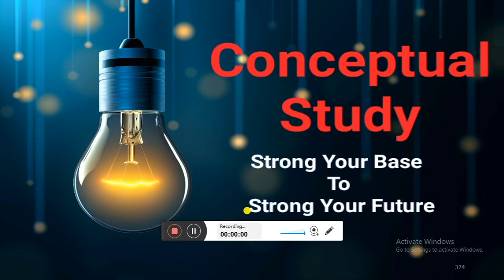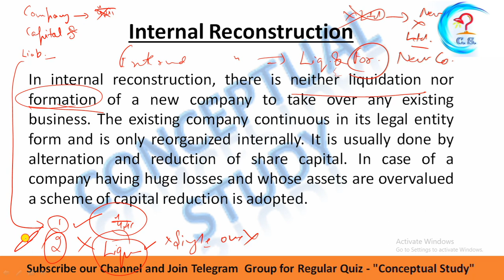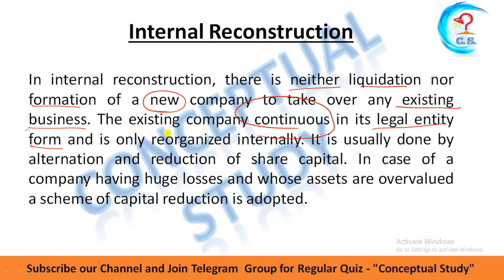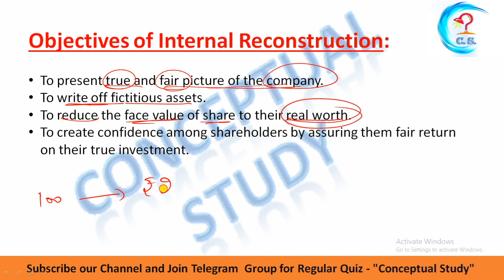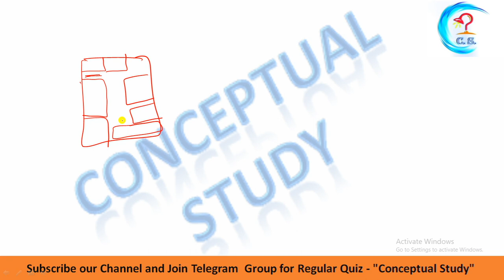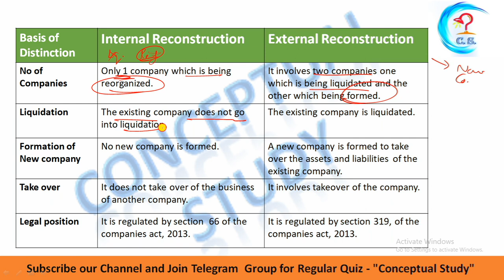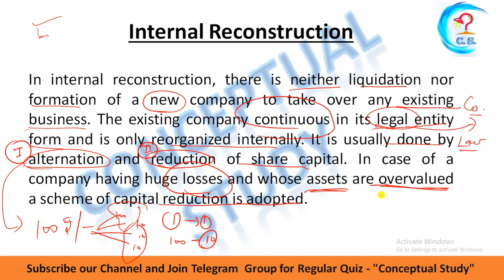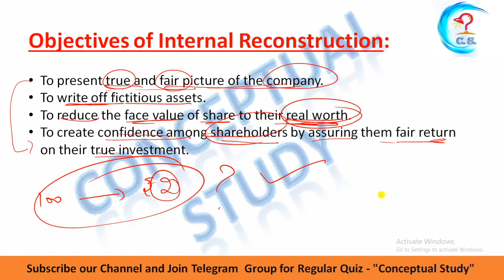Corporate Accounting | Internal and External Reconstruction| For NTA NET/JRF, 12th, B.com, M.com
This video is for UGC NET PAPER 1, 11th, 12th, B.com, M.com, MBA EXAMS, UPSC Exam, Ph.D. scholars, and Ph.D. entrance test.